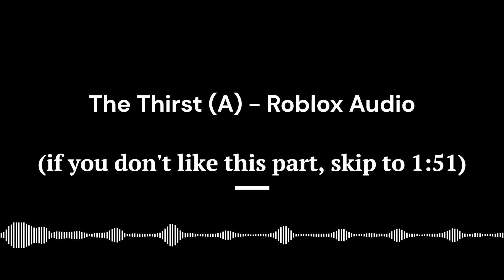The Thirst (A) - Roblox Audio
174th Roblox Audio video.

Publisher's Note - This one... this one is a banger.